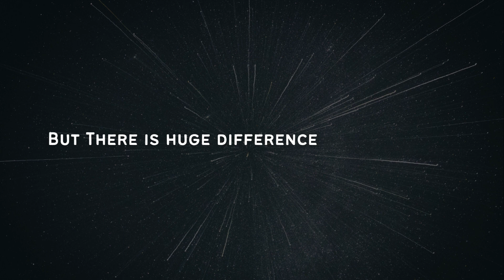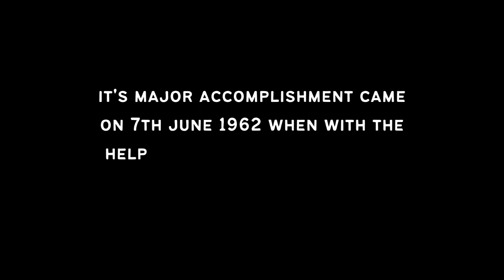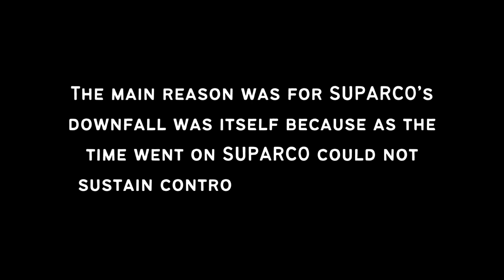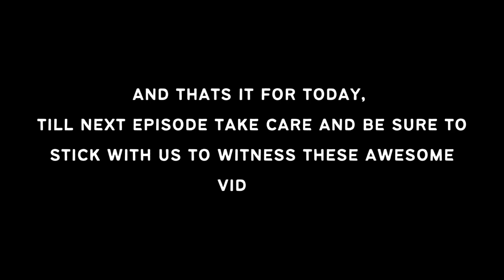SUPARCO: Pakistan's Space Exploration History || How?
Hi There,
Take a journey through the history of SUPARCO, Pakistan's Space and Upper Atmosphere Research Commission. In this video, we explore SUPARCO's origins, its significant milestones, and its contributions to space exploration. Discover how this agency has played a pivotal role in Pakistan's scientific and technological advancements, all while looking towards the stars. Join us in celebrating SUPARCO's achievements and its mission to explore the cosmos.